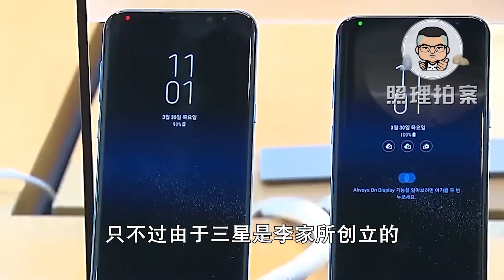李健熙撒手人寰，未来李家要交超600亿遗产税，难怪当年向总统行贿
当然李在镕的犯罪，不单让自己身陷囹圄，也把韩国总统朴槿惠拉下了马，而今天虽然李在镕是戴罪之身，还能逍遥法外，然而韩国政府已经又开始了对李在镕一轮又一轮的诉讼调查。